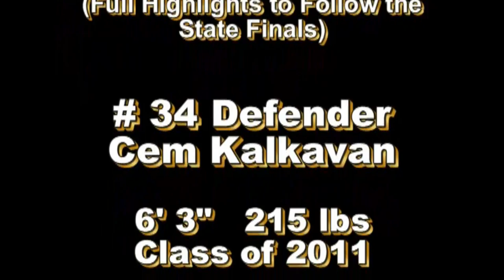Cem Kalkavan 2010 LAX Partial Highlights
Cem Kalkavan's (# 34 Defender Class of 2011) preview of his 2010 Season Highlights.  Clips from just  5 of the 23 games St. Andrew's (Boca Raton, FL) played this season.  The complete highlight film will follow the State Finals.  St. Andrew's was nationally ranked again this season and is currently # 1 in the SE United States by Inside Lacrosse.  MaxPreps.com rated the Scots the # 1 team in the nation midway through the season.  The Scots are currently 19-2 after losing to Brunswick, CT (#1 NE USA) 11-8 and Boys Latin of Maryland 8-7.  Cem is 6' 3" 215 lbs and still growing.  Filmed and edited in Hi Def by psivideos.com.